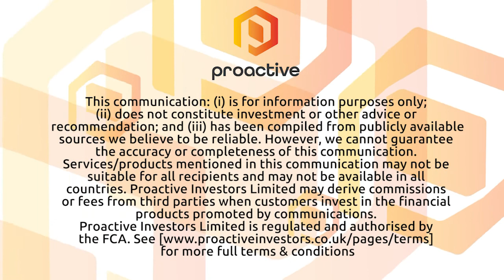Progressive Planet expands confirmed Nickel at their Heffley Creek property in British Columbia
Progressive Planet (CVE: PLAN) CEO Stephen Harpur joined Steve Darling from Proactive Vancouver with news they were able to expand the confirmed bedrock source for the Nickel they found on their 100 percent owner Heffley Creek property in BC.

Harpur telling Proactive, so far they have taken a total of 218 samples and plan to continue their systematic rock sampling program to confirm the soil sample results and to define the limits of the nickel in bedrock anomaly.